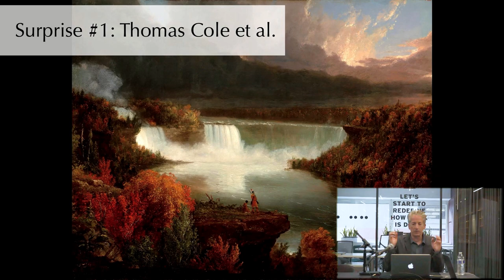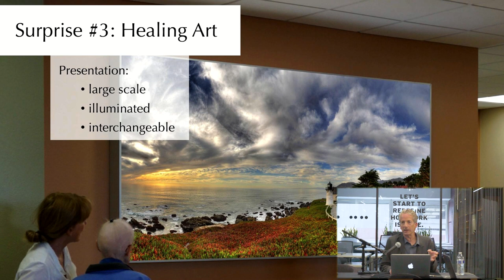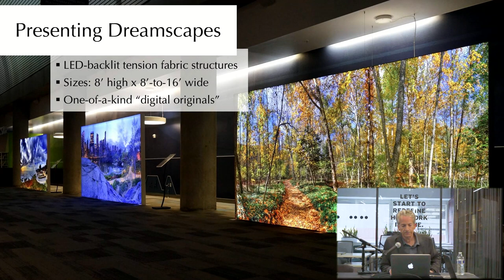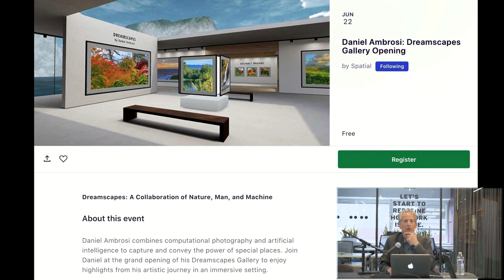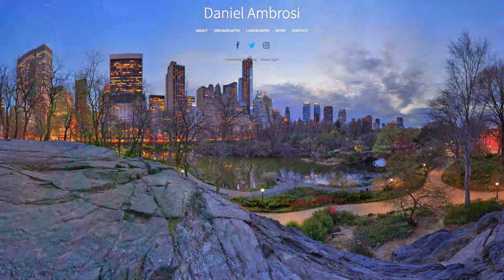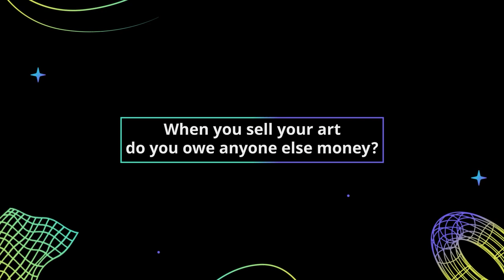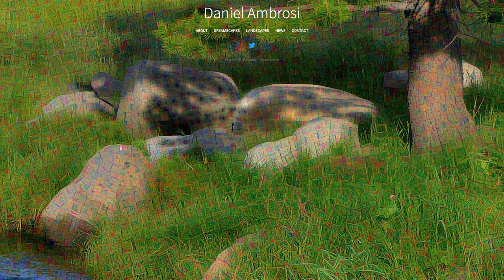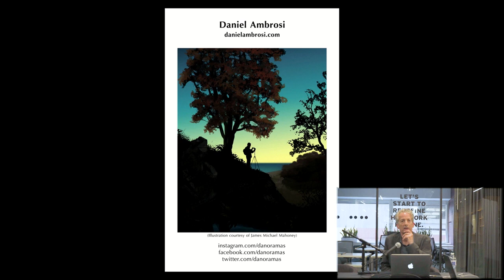Dreamscapes: A Case Study of Integrating AI Into an Existing Art Process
Daniel Ambrosi, an artist, shares his journey of integrating AI into his existing art process.

Ambrosi takes the audience through 12 years of his life, starting with his quest to capture the beauty of special places through photography. He explains the surprises and discoveries he encountered along the way, from realizing the techniques used by master landscape painters to experimenting with computational photography and AI. Ambrosi also discusses the incorporation of AI-generated hallucinations known as Deep Dream into his work, creating a unique cognitive response and making viewers question what they see. Throughout the talk, he shares examples of his dreamscapes, large-scale installations, and immersive experiences, showcasing the evolution of his art. The talk concludes with Ambrosi discussing the challenges and opportunities of making a career in fine art and expressing his hopes for future projects. Don't miss this insightful talk that explores the intersection of art and AI in a visually stunning way.